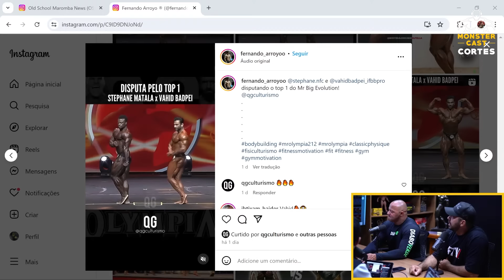CLASSIC PHYSIQUE no PORTUGAL PRO ! DISPUTA da VAGA OLYMPIA !!! | ITINHO LIMA